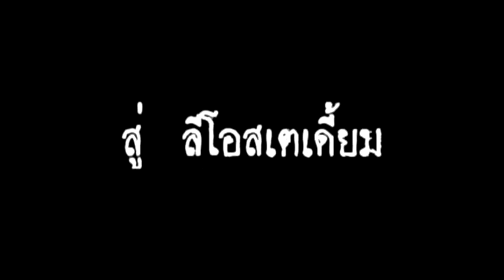คลิปเปิดตัว Moussa Sylla สู่ BGFC.avi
ขอต้อนรับ Moussa Sylla สู่ BGFC เราจะร่วมกันสร้างตำนาน